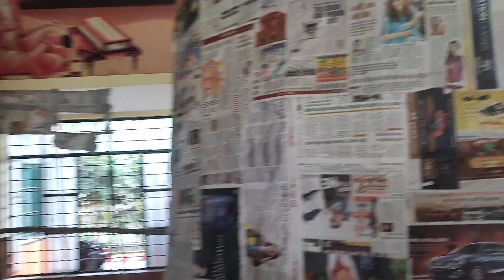रावण कैसे बनता है | गाजीपुर का इतना विशाल रावण कैसे बनता है | ravan kaise banaye | Ravan make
ravan kaise banate hain
ravan kaise banaen
ravan kaise banaye
how to make ravan
ravan
ravan banane ka tarika
ravan dahan
how to make ravan at home
ravan making
ravan kaise banta hain
ravan kase banaye
ghar par ravan kaise banaye
ravan kaise bnaye
dussehra par ravan kaise banaye
ravan kaise banate hai
ravan kaise banaya jata hain
ravan kaise banta hai
cracker kaise banaye
ravan making at home
ravan ka face kaise banaye
how to make ravan face